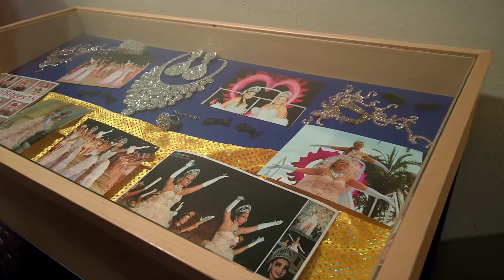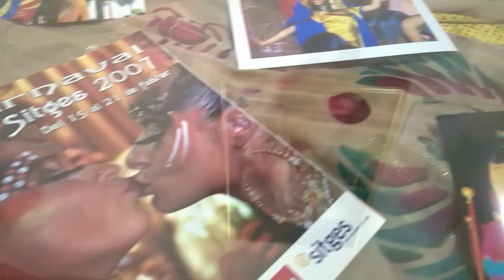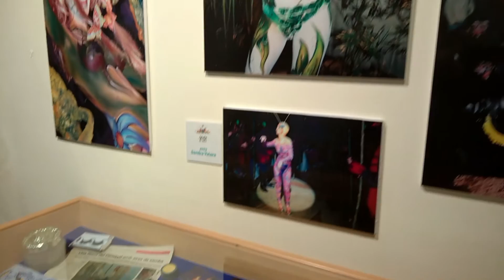EXPOSICIÓ 30è ANIVERSARI REINA DEL CARNAVAL DE SITGES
Amb els parlaments de: Carles Garcia, president de la comissió del Carnaval, Joan Roca, dissenyador de l'exposició, Carme Artigas, primera reina del Carnaval de Sitges, Isaac Bielsa, president del casino Prado i Rosa Tubau, regidora de cultura, tradicions i festes.